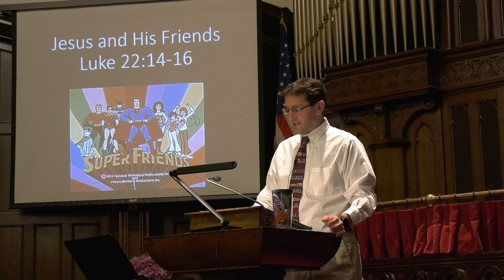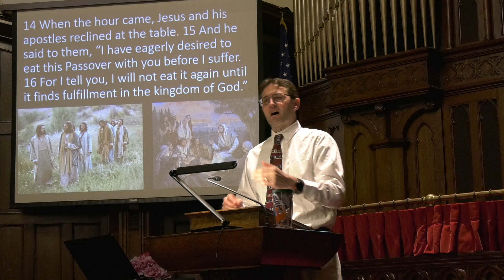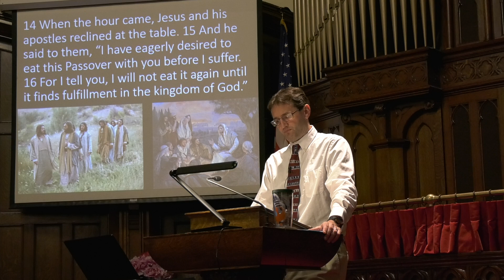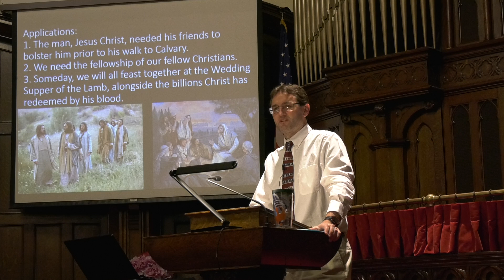Sermon Video, Pastor Randy Powell: Jesus and his friends, Luke 22:14-16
Less than twenty-four hours before his brutal death upon a Roman cross, Jesus celebrates the Passover with his chosen disciples; his friends.  He tells them, "I have eagerly desired to eat this Passover with you before I suffer."  For Jesus there was immense value in this time with his companions before he walked the Via Dolorosa (Way of Sorrows) alone.  Jesus' friends bolstered his courage and his hope, helping him find the endurance to complete the Father's plan and drink the cup placed before him.  We too require Christian fellowship to fulfill the tasks assigned to us by the Father.